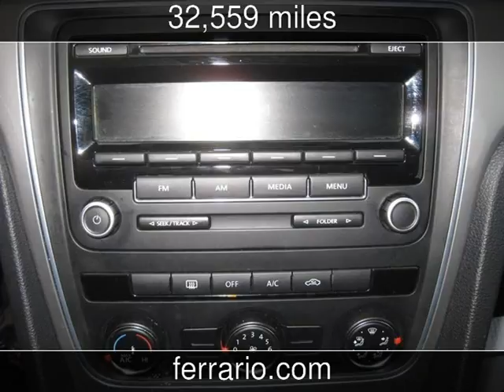2013 Volkswagen Passat S Used Cars - Towanda, PA, Sayre, PA, and Elmira,NY - 2014-03-25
See more details about this used car This 2013 Volkswagen Passat S with 32,559 miles is for sale at Ferrario Auto Team.